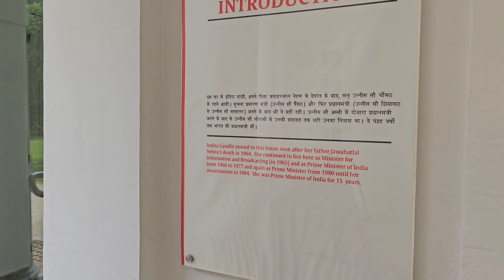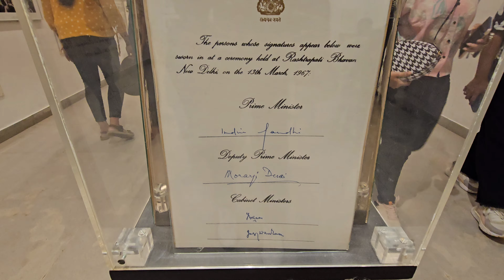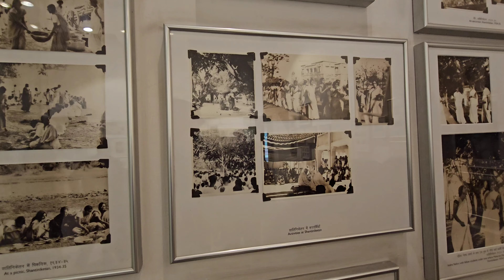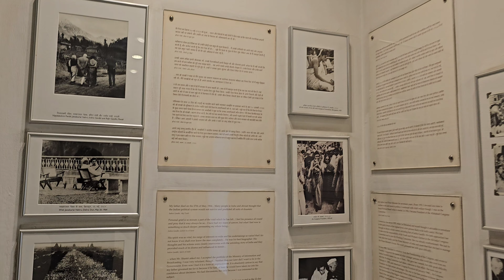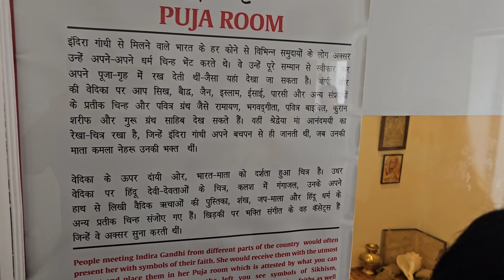Part 6 - Delhi trip | Indira Gandhi museum | Visit to Indira Gandhi's house and assassinated place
Activities to do at Agra and Delhi. Place to visit at Agra and Delhi. This video explains how to plan Agra Delhi trip with family. 2 Trains running daily to Agra cantt from Thrissur. Kerala Superfast express at 5.45 pm and Mangala Lakshadweep superfast express at 12.05 pm. Ticket charge is approx 2200 per pax for 3AC coach.

How to plan Delhi agra family trip from Kerala

For Delhi, Agra, Jaipur or any northern states tours, contact him directly. He will assist you same like a guide.